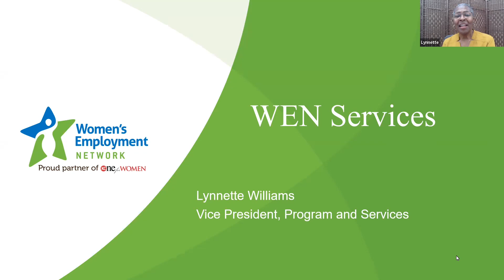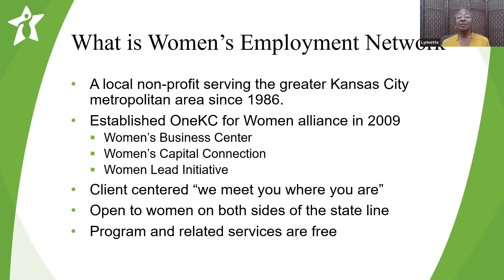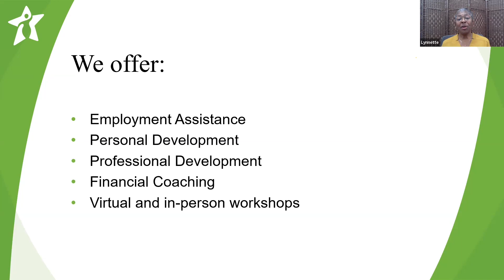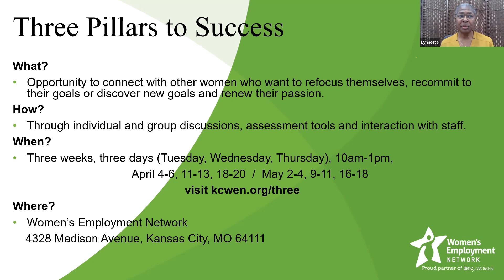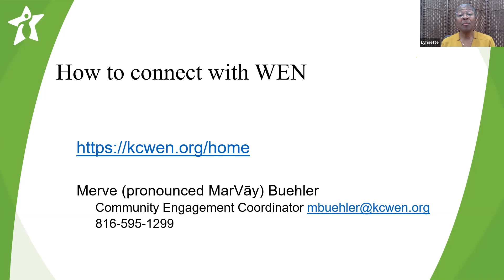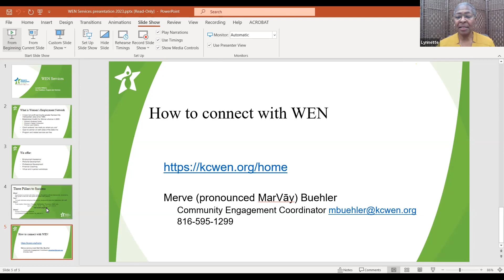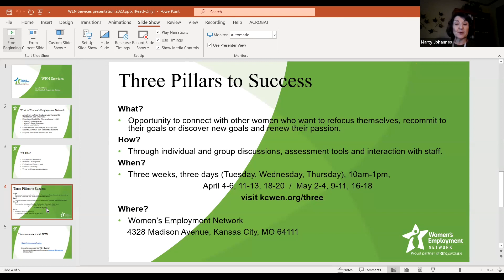Careers Begin Here — Women’s Employment Network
Be sure to check out all of the Career and Finance resources available to you at Johnson County Library.